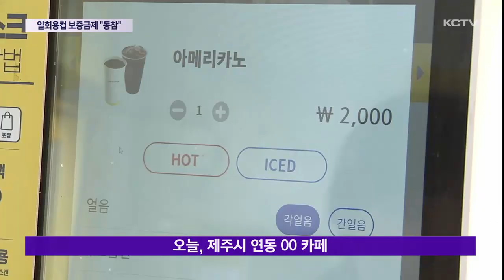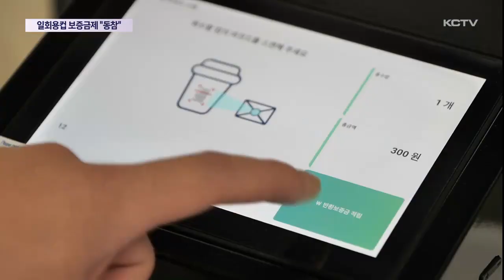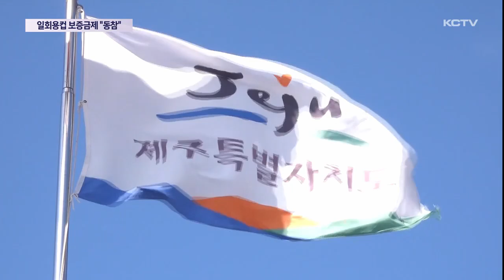일회용컵 보증금제 뒤늦게나마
환경보호를 위해 지난해 12월부터 제주에서 일회용컵 보증금제도가 시행되고 있습니다.

일회용컵을 사용하려면 보증금 300원을 내야 하는 건데요.

그동안 매출 감소와 형평성 등을 이유로 제도에 참여하지 않았던 일부 프랜차이즈 매장들이 뒤늦게나마 조건부 동참 의사를 밝혔습니다.